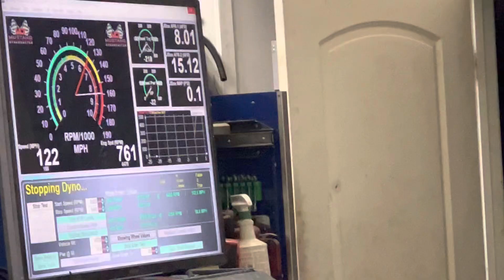Hellcat on the Dino, doing a tune